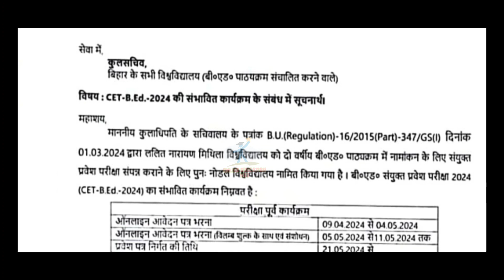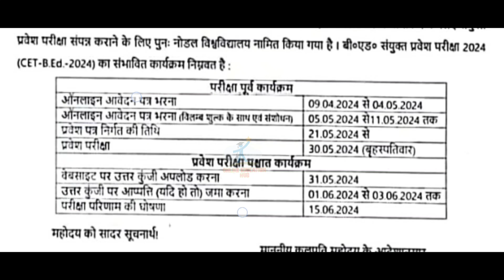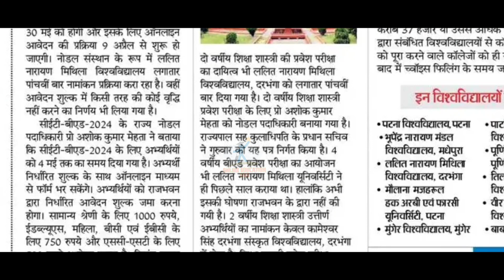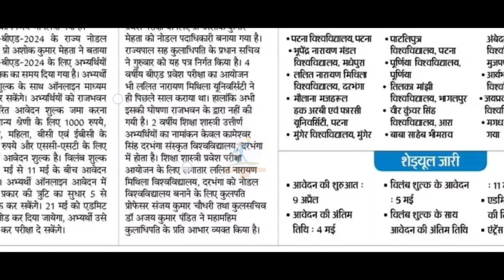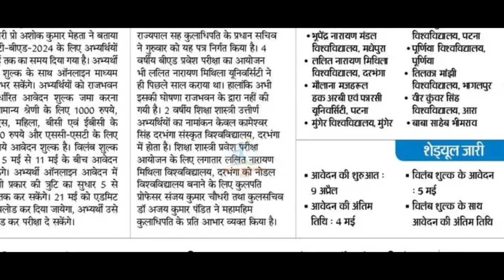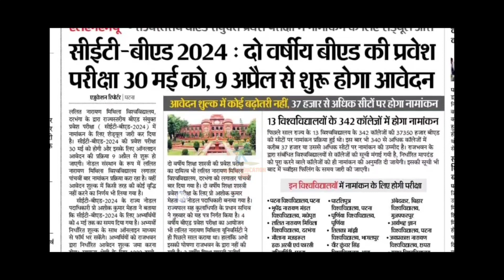Bihar b.ed admission update, bihar b.ed mei admission kaise hoga,b.ed entrance exam syllabus,pattern